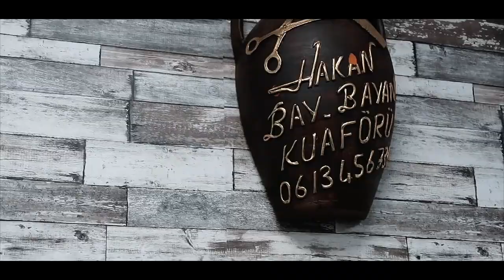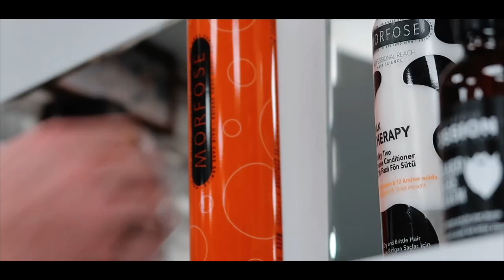THE QUICKEST WAY TO START DOING WHAT YOU LOVE IN 2018